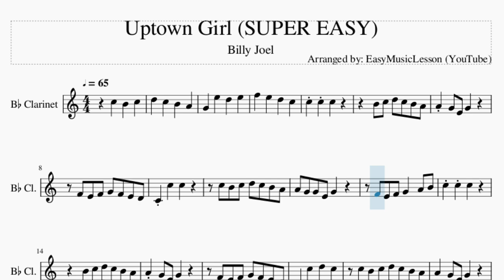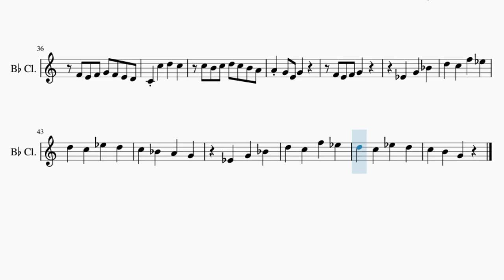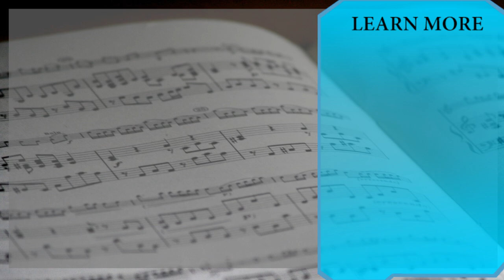SUPER EASY Clarinet Sheet Music: How to play Uptown Girl by Billy Joel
Comment and let us know how the videos have helped you. It keeps us going! :)Here is a sheet music/tab video on the song Uptown Girl (SUPER EASY) by Billy Joel on the clarinet. A clarinet sheet music arrangement which is transposed to notes that are easily played by clarinet, for the song Uptown Girl (SUPER EASY) by Billy Joel.

EasyMusicLesson teaches you to play the your favorite instrument, through well-arranged sheet music so that you too can learn how to play Uptown Girl (SUPER EASY) by Billy Joel on the clarinet as fast as you can. A clarinet sheet music with backing tracks to help your play the song better.

Chords of Clarinet arrangement:
A# Maj   C Min   A# Maj   D# Maj   F Maj   A# Maj   C Min   A# Maj
D# Maj   F Maj   A# Maj   C Min   A# Maj   D# Maj   F Maj   A# Maj
C Min   A# Maj   D# Maj   F Maj   A# Maj   C Min   A# Maj   D# Maj
F Maj   F# Maj   D# Min   G# Min   C# Maj   F# Maj   D# Min
F Dim   A# Maj   D# Maj   C Min   F Min   F Maj   A# Maj   C Min
A# Maj   D# Maj   F Maj   A# Maj   C Min   A# Maj   D# Maj
F Maj   C# Maj   D# Maj   C Maj   F Min   C Min   C# Maj   D# Maj
C Maj

Melody notes of Clarinet:
B4 C5 D5 C5 B4 A4
A4 G4 E4 G4
F4 E4 F4 G4 F4 E4 D4
C4 C5   C5
C5 B4 C5 D5 C5 B4 A4
A4 G4 G4 E4 G4
F4 E4 F4 G4   A4 B4
C5 C5 C5
C4 C5   D5   C5
G#4   C5   F5
D#5       C5   D#5
C#5       A#4   C5
C#5   C5   A#4
G#4   C5   F5
D#5       C5   D#5
C#5       A#4   C5
C#5   C5   A#4
A4   A4   A#4
D#4   G4   A#4
D5   C5   F5   D#5
D5   C5   D#5   D5
C5   A#4   A4   G4
D#4   G4   A#4